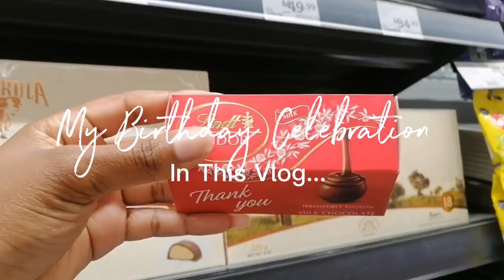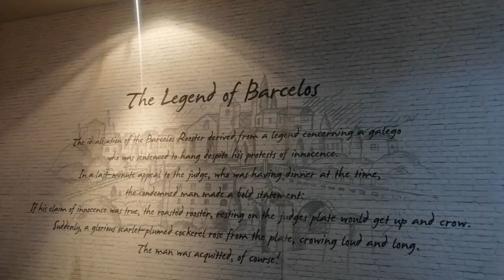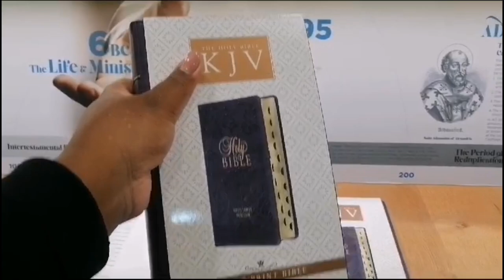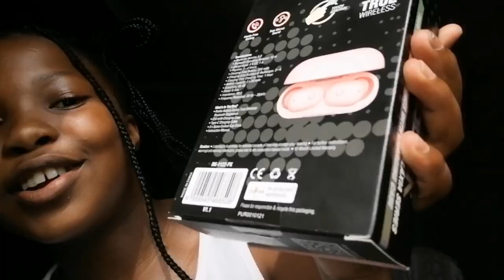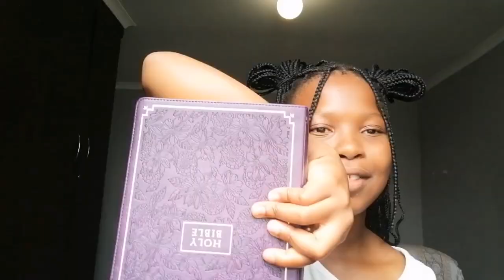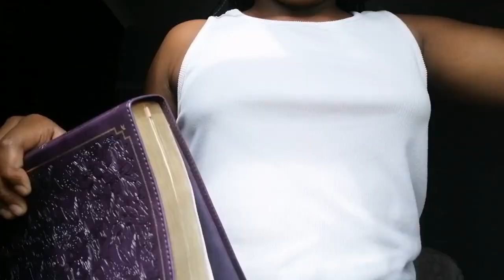Spend A Few Days With Me : My Birthday And Being Taken Out On A Date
Hello Guys❤️I Hope you Enjoy this Vlog and thank you for 50 Subscribers